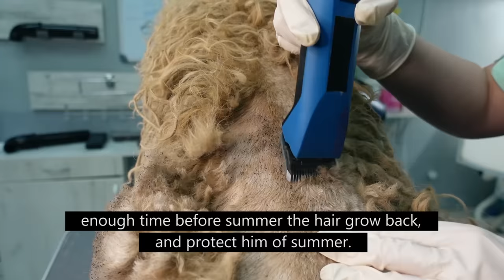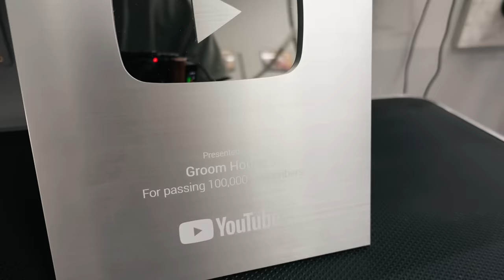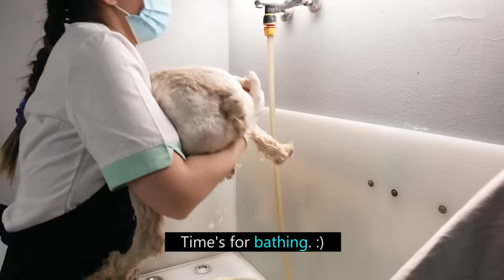YOU WON'T BELIEVE how this DOG looks before shaving all this matted fur (we paid for shaving him)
❤️️ Support us:
🔵 Click on the button ''Thanks''! ❤️️
🔵 How to groom a dog?

🔴 Chapters:
0:00 Intro
01:01 Shaving the very first time
04:33 We paid for this dog $100
07:50 Bathing and shampooing
11:01 Drying part
13:27 Shaving one more time
13:57 Scissors
16:50 Final result

YOU WON'T BELIEVE how this DOG looks before shaving all these dreadlocks